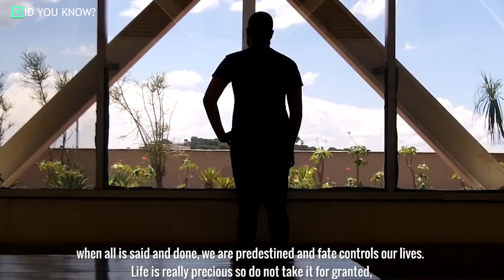Mom Sat Down On A Haystack And Made The Biggest Mistake Of Her Life